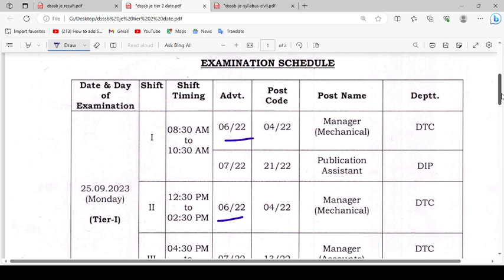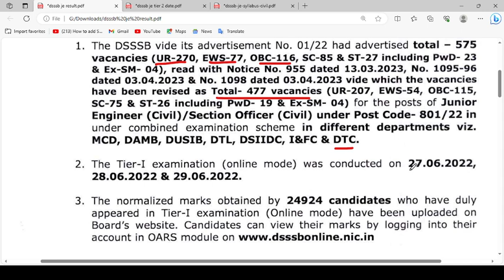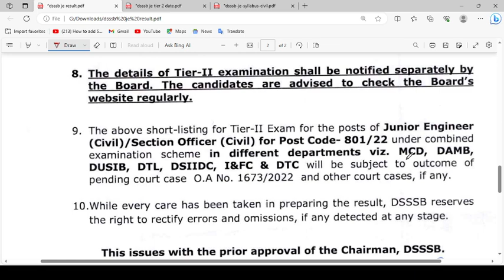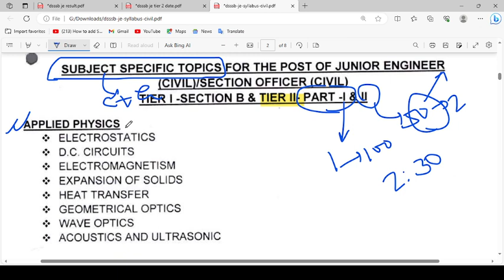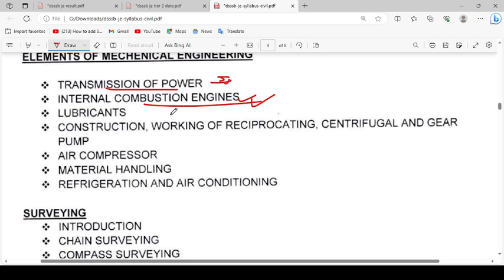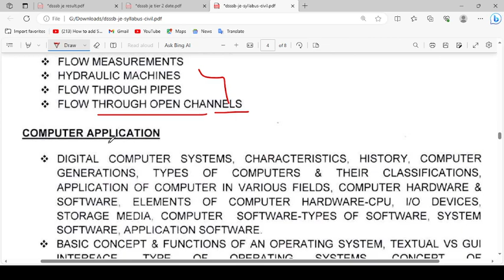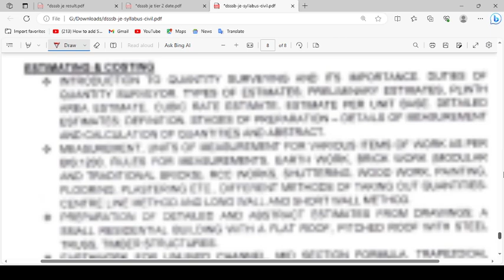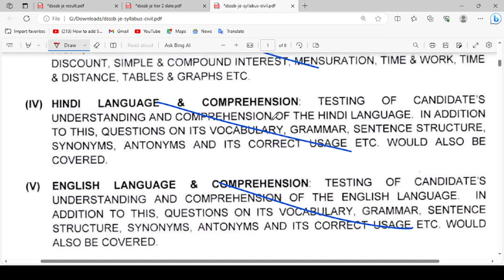DSSSB JE Civil Tier 2 Expected Cutoff | DSSB JE Civil Tier 2 Syllabus & Exam date And Admit Card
This video is all about DSSSB JE Civil Tier 2 Syllabus & Exam date/Admit Card | DSSSB JE Civil Tier 2 Expected Cutoff .